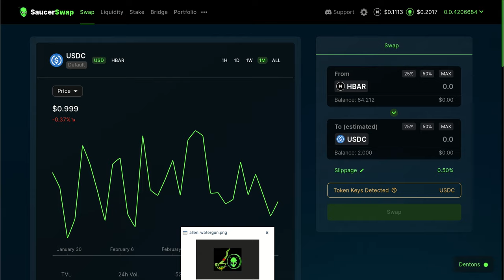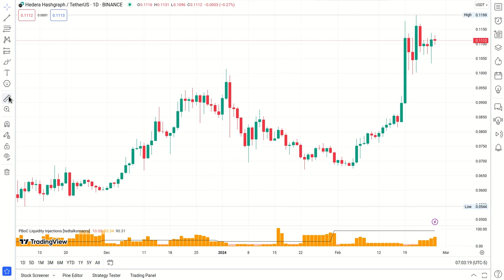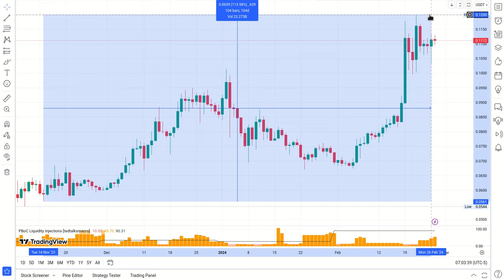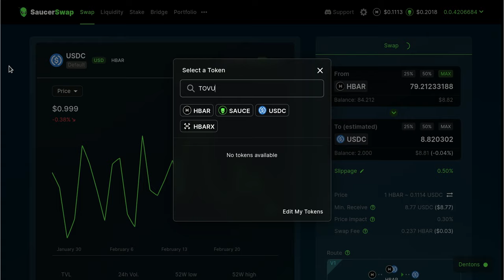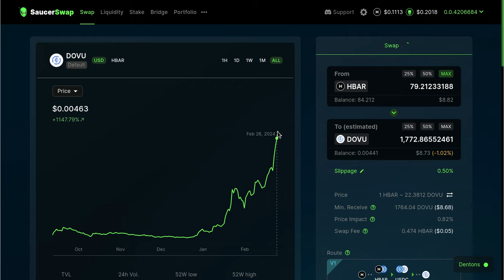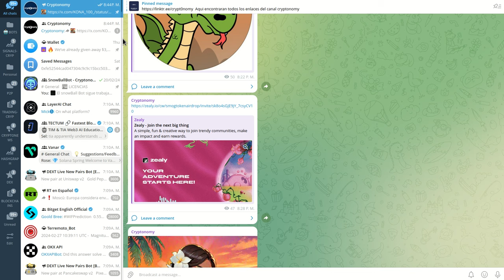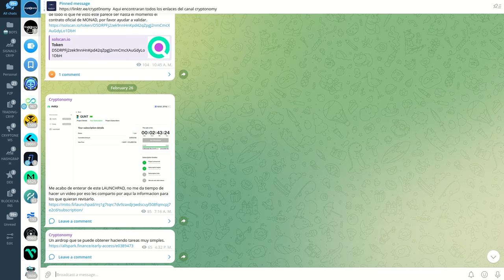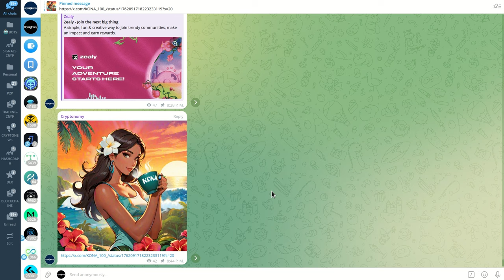DOVU y KONA: Dos 💎 GEMAS de SAUCERSWAP 👽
Hola a tod@s, Bienvenidos a su canal 𝘾𝙧𝙮𝙥𝙩𝙤𝙣𝙤𝙢𝙮, en esta entrega les comprto la manera de comprar los tokens DOVU y KONA dentro de saucerswap y poder crear las pools en sauce dentro de hedera hederahashgraph @dothevusapa225 @KatyaKonasova @kona_chocolate @HederaHashgraph @saucerswap

⌚️Marcas de tiempo: Timestamps:
[00:00:00]  Introducción
01:10  SaucerSwap
01:40  TradingView
06:30  DOVU ID
08:40  KONA ID
11:51  Telegram Cryptonomy
12:40  Cuidado con este Scam Mega Maker

◢ Atn. 𝖢𝗋𝗒𝗉𝗍𝗈𝗇𝗈𝗆𝗒